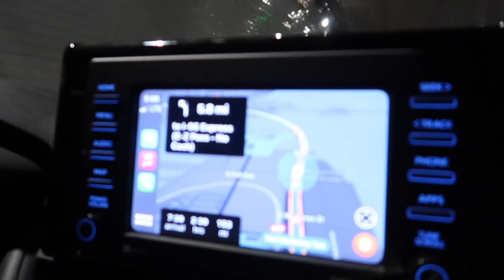Vlogmas Day 17 | 2021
Today for Vlogmas, we travel to Atlantic City, New Jersey to stay in the Hard Rock Hotel! It's a big travel day for us as we drive up and start a Christmas vacation with Amanda's family!